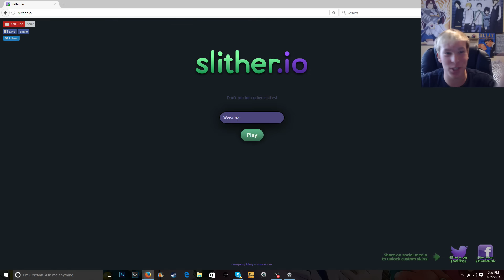Slither.io - THE MOST DANGEROUS SERVER EVER! (Slither.io Funny Moments)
Welcome to another Slither.io video! I have gotten a lot better since last time I played and I hope you all enjoy the video.

My Computer Specs:
AMD FX-8370
16GB DDR3
1TB HDD
Windows 10

The Equipment I Use:

Elgato Game Capture HD

CybertronPC Borg-709 -

Asus 21.5-Inch Full HD LED-Lit LCD Monitor -

Walker Edison 3-Piece Contemporary Glass and Steel Desk, Silver -

High Back Executive PU Leather Ergonomic Office Desk Computer Chair -

AmazonBasics USB Powered Computer Speakers -

LE Lampux 12V Flexible LED Strip Lights, LED Tape, Blue, 300 Units 3528 LEDs, Non-waterproof, Light Strips, Pack of 16.4ft/5m

Blue Yeti USB Microphone

Logitech HD Pro Webcam C920

Logitech G230 Gaming Headset